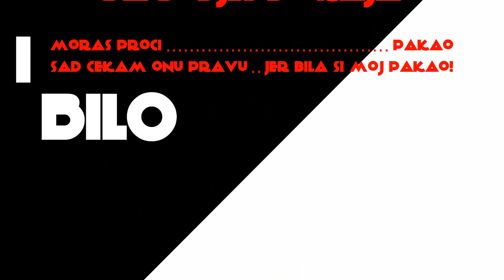Creepy - Ja te takvu ne znam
Mix&Master : Marko Shole Soskic
Video: Marko Radjelovic Creepy
Tekst: Marko Randjelovic Creepy

Support : LookArt